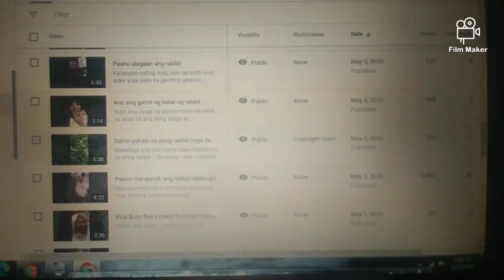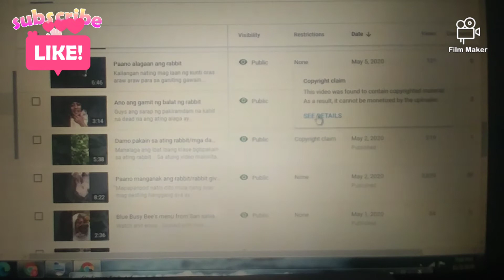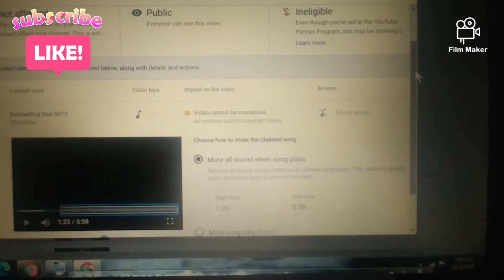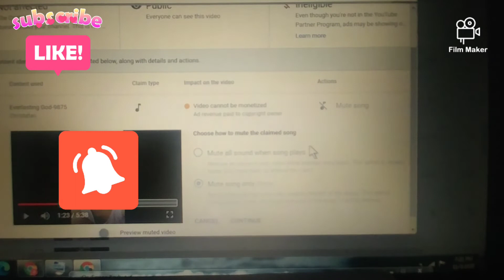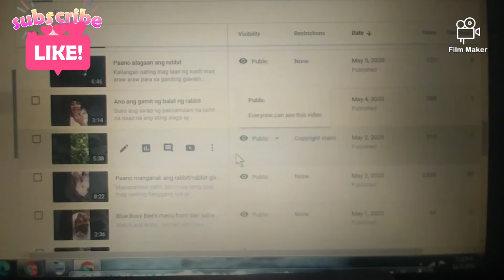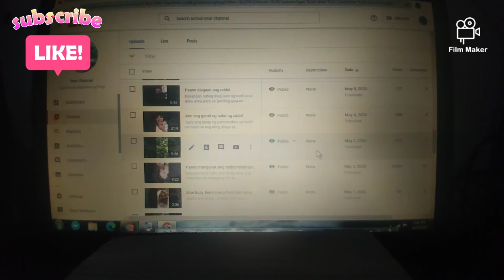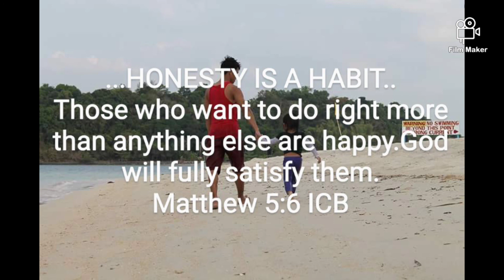Paano mag alis ng Copyrights/cpr sa youtube?